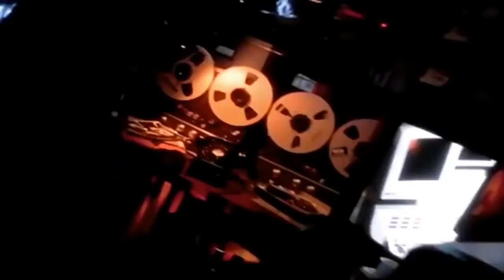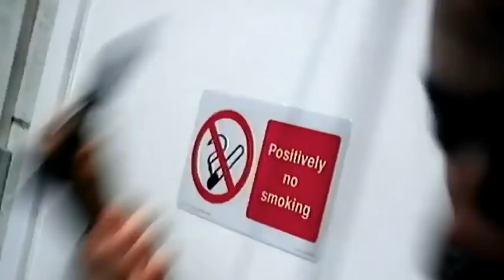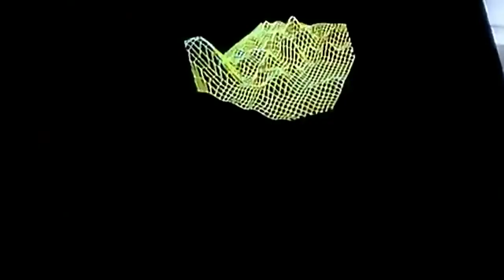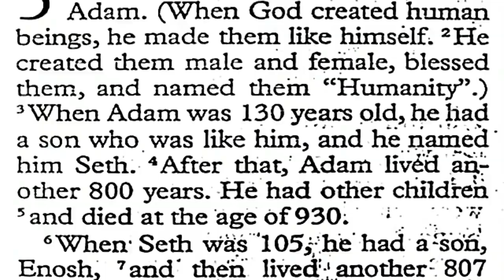)Adam Clayton + Larry Mullen - Theme From Mission Impossible (3D Audio Remix) Video 🎧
Headphones advised